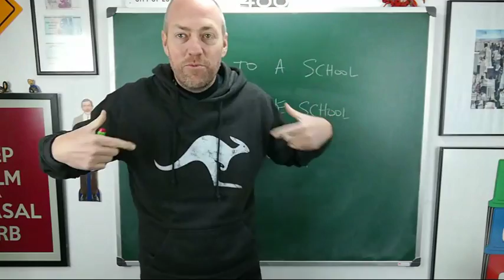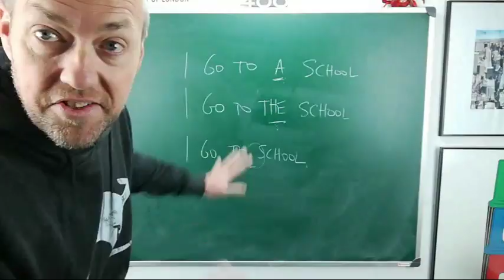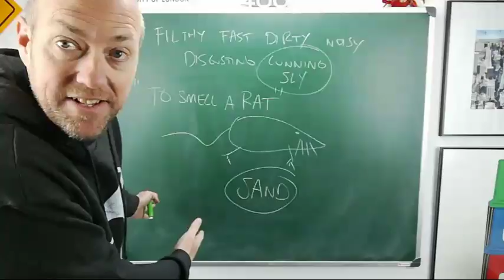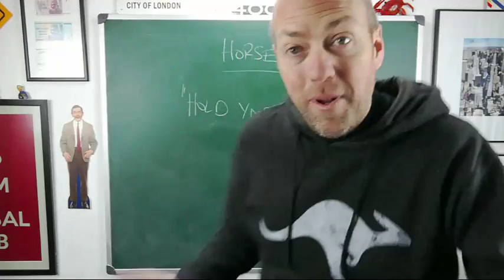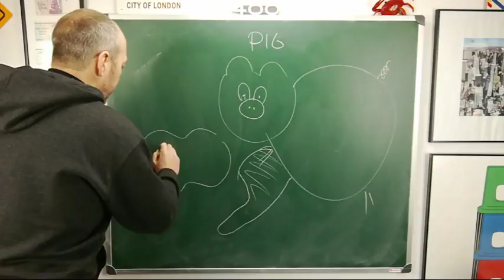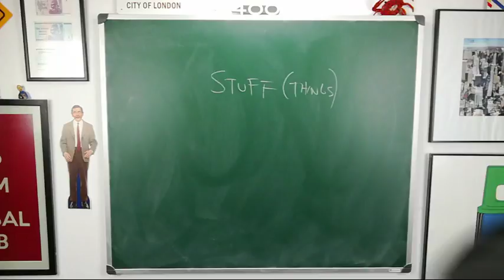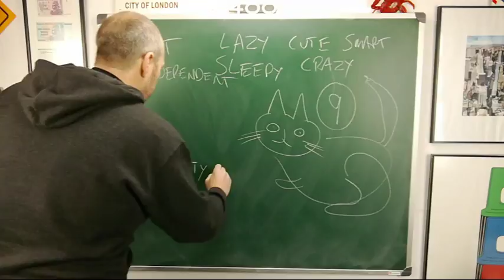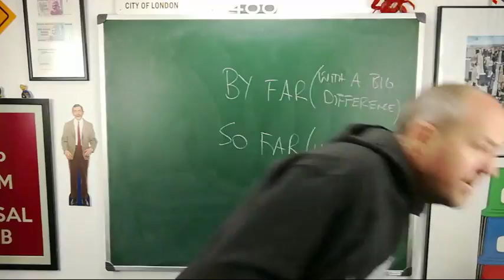Live English class | February 6, 2018 | Canguro English